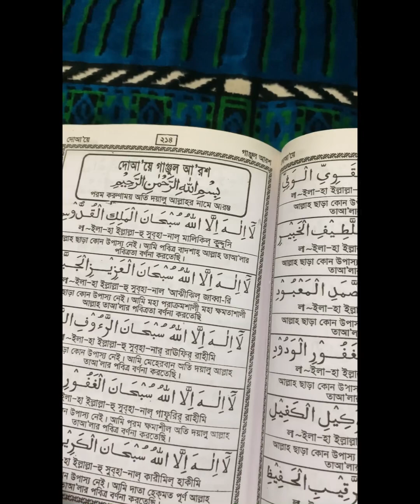সবাই কে প্রথম রোজা মুবারক।। কি কি করে প্রথম রোজা পালন করলাম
Vlog# 61
সবাই কে প্রথম রোজা মুবারক।। প্রথম রোজায় কি করলাম।।